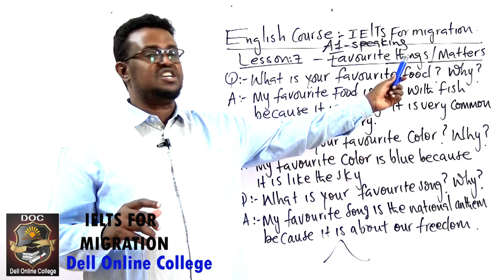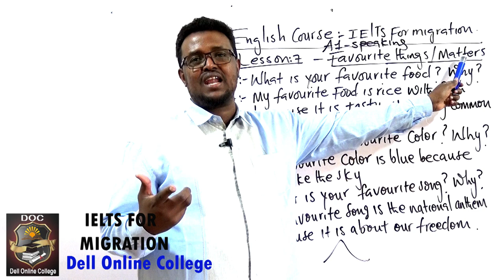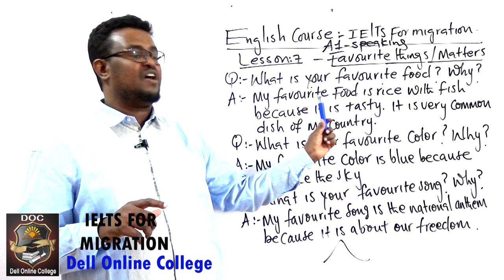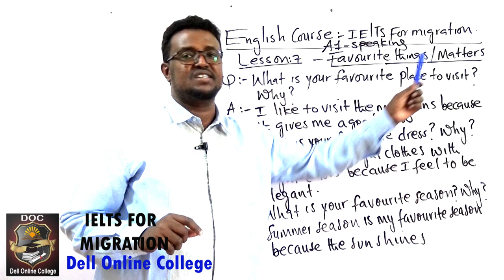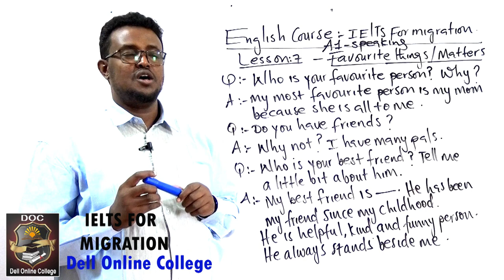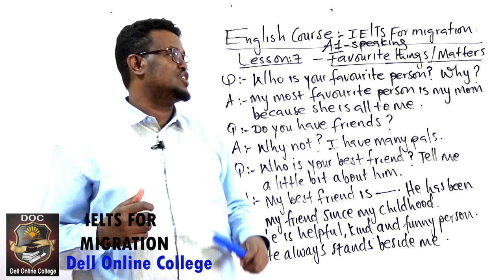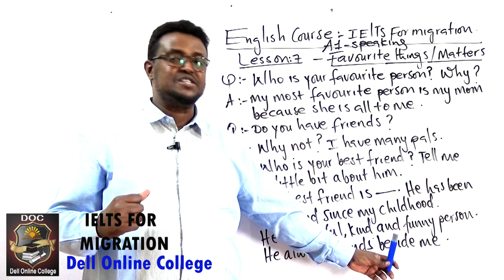IELTS_ A1_Speaking_ lesson 7(2)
Ku baro English, computer-ka iyo accounting-ka adigoo jooga gurigaaga ama goobtaada shaqada meel kasta oo aad adduunka ka joogto iyo waqti kasta.